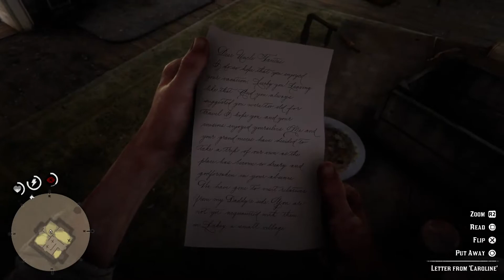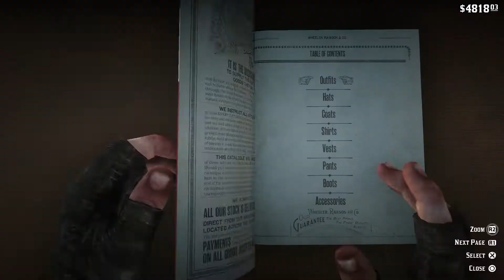RED DEAD REDEMPTION 2 Gameplay Walkthrough Part 19 | PS4 [FHD] - No Commentary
RED DEAD REDEMPTION 2 Gameplay Walkthrough Series includes the full game which is divided into several parts. This Gameplay is recorded in 1080p FULLHD resolution on PS4.